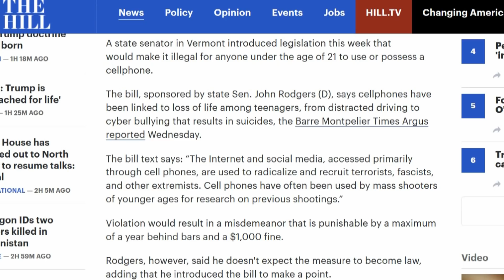Politician Wants To Ban Cell Phones For People Under 21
A state senator in Vermont introduced legislation this week that would make it illegal for anyone under the age of 21 to use or possess a cellphone.

John Rodgers (D), says cellphones have been linked to loss of life among teenagers, from distracted driving to cyber bullying that results in suicides, the Barre Montpelier Times Argus reported Wednesday...